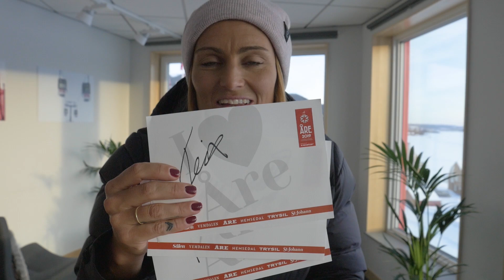SkiStar VM-vlogg | Hållbarhet och miljö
Alpina VM 2019 i Åre är det mest hållbara alpina världsmästerskapet som anordnats hittills. Maria träffar Daniel och Riikka som berättar mer om hur det är möjligt. Vad kör pistmaskinerna på för bränsle? Hur värms tälten upp?

Vi får också hälsa på Johan som är en av dem som byggt ledarstolen till alpina VM. Det är en stol som många skidstjärnor kommer att sitta i under dessa två tävlingsveckor. Tre grabbar som är potentiella användare av ledarstolen är Felix Monsén, Alex Köll och Mattias Rönngren.

Autograftävlingen är avslutad.